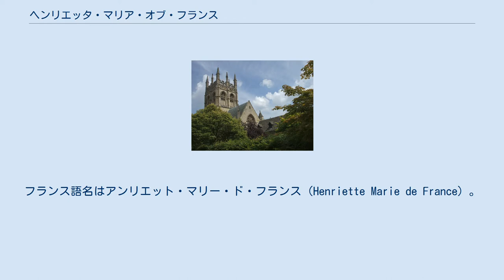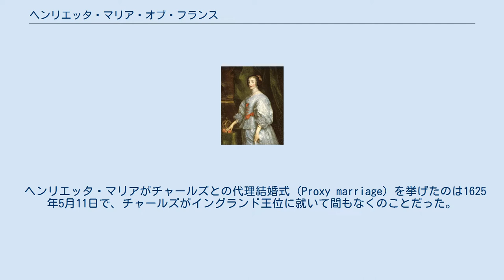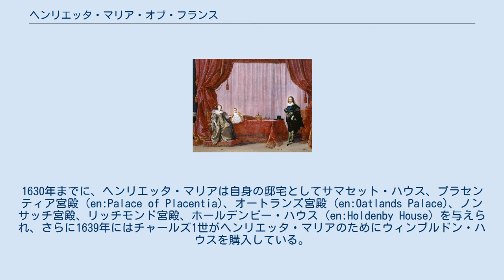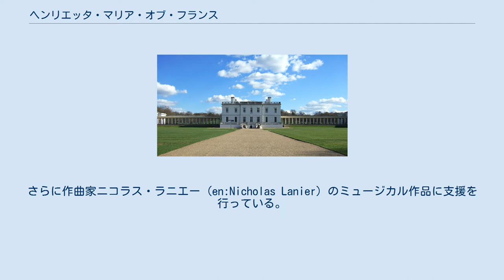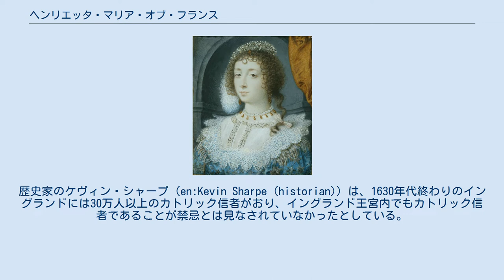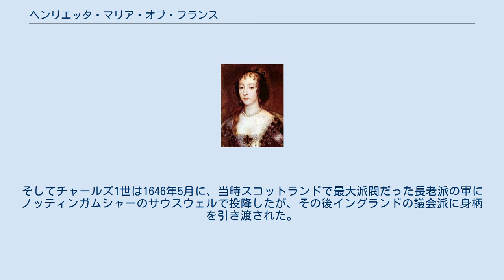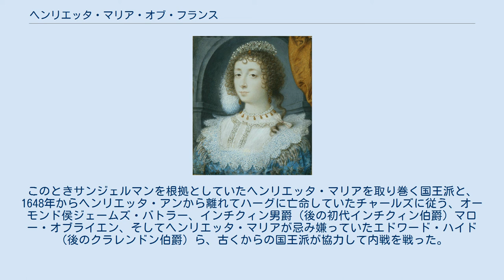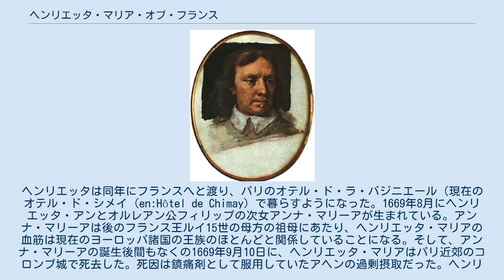ヘンリエッタ・マリア・オブ・フランス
マダム・ロワイヤル
フィーユ・ド・フランス
マリー・ド・メディシス
ヘンリエッタ・マリア・オブ・フランス（英語: Henrietta Maria of France、1609年11月25日 - 1669年9月10日）は、イングランド王チャールズ1世の王妃。
イングランド王妃、スコットランド王妃、アイルランド王妃の称号を持つ。
フランス語名はアンリエット・マリー・ド・フランス（Henriette Marie de France）。
息子にチャールズ2世とジェームズ2世の2人、孫にメアリー2世、ウィリアム3世、アンの3人の君主がいる。
 カトリック信者だったためにイングランドでは人気がなく、国教会での戴冠を拒否したため、王妃としての戴冠式は一度も行われないままだった。
後半生は清教徒革命（イングランド内戦）により不穏となったイングランド国内の対応に追われるようになり、第一次イングランド内戦（1642年 - 1646年）が最高潮となった1644年に、末娘のヘンリエッタ・アンの出産直後に故国フランスへの亡命を余儀なくされた。
そして1649年に夫であったイングランド国王チャールズ1世が処刑され、ヘンリエッタ・マリアは経済的苦境に陥っている。
フランスではパリで亡命生活を送っていたが、1660年の王政復古で長男チャールズがチャールズ2世としてイングランド国王に即位するとともにイングランドへ帰還した。
しかしながら1665年には再びパリへと戻り、4年後の1669年にコロンブで死去し、歴代フランス王家の墓所ともいえるサン＝ドニ大聖堂に埋葬された。
 イングランド人が入植した北米のメリーランド植民地は、チャールズ2世がヘンリエッタ・マリアにちなんで名付けた地名で、現在もアメリカ合衆国メリーランド州としてその名を残している。
 フランス王女時代（フランス・ポルビュス（子）画、ピッティ美術館所蔵） 1609年にパリのルーヴル宮殿で、フランス王アンリ4世と2番目の王妃マリー・ド・メディシスとの第6子として誕生した。
誕生日は11月25日とされているが、11月26日とする説もある。
当時のイングランドではグレゴリオ暦とともにユリウス暦も依然として使用されており、ユリウス暦に従ってヘンリエッタ・マリアの誕生日を11月16日としている記録も存在する。
 アンリエット・マリーはブルボン王家の嫡出子「フィーユ・ド・フランス」であり、アンリ4世の後に即位するルイ13世の末妹である。
父王アンリ4世はアンリエット・マリーが1歳にも満たない1610年5月14日に暗殺され、数年後には母マリー・ド・メディシスも兄ルイ13世との関係が悪化し王宮から追放されている。
 1619年に姉クリスティーヌがサヴォイア公ヴィットーリオ・アメデーオ1世と結婚してフランスを去ると、10歳のアンリエット・マリーは一人前の姫君（マダム・ロワイヤル：王の最年長かつ未婚の娘に授けられる称号）として扱われるようになった。
彼女は他の姉たちと同様に、乗馬、舞踏、歌唱などの手ほどきを受けており、王宮で行われる寸劇に参加することもあった。
学術的な才能があったかどうかについては定かではないが、カルメル会の強い影響のもとでカトリック信者としての信仰を育んでいったことは確かである。
1622年ごろには200名ほどの従者に囲まれてパリで暮らしており、アンリエット・マリーの結婚話も次第に本格化しつつあった。
 チャールズ1世との結婚 アンリエット・マリーがイングランド王チャールズ1世と結婚したのは1625年6月13日のことで、当時のイングランドは、短期間とはいえそれまでの親スペイン政策から親フランス政策へと変わりつつあった。
 結婚当初の両者の関係は良好とはいえなかったが、後に極めて親密な夫婦関係を築くことになった。
ただし、彼女はイングランド社会に馴染めず、チャールズと結婚するまで英語を話した経験がなく、結婚後20年以上経った1640年代後半になっても英語での読み書き、会話に不自由するほどだった。
このことと、熱心なカトリック信者だったことが相まって当時のイングランド社会からは異端視され、宗教的にも不寛容な王妃であると見なされるようになり、イングランドの一般大衆から徐々に人気を失っていった。
1630年代のヘンリエッタ・マリアは「生来政治に無関心で、無教育、軽率な」人物であ...